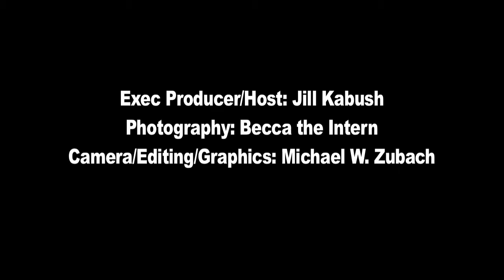WBD TV at The Movie Out Here Premiere in Vancouver, BC Canada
We're A Big Deal was front and center at all the action of the Kokanee presentation of The Movie Out Here.  Check out interviews with Actors, Glacier Girls and excited fans on Kokanee's exclusive Blue Carpet.